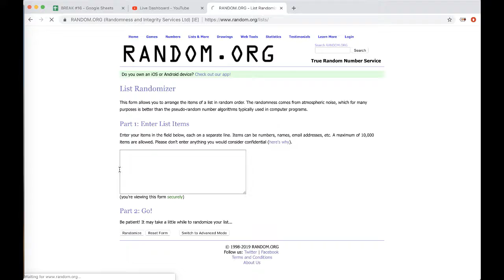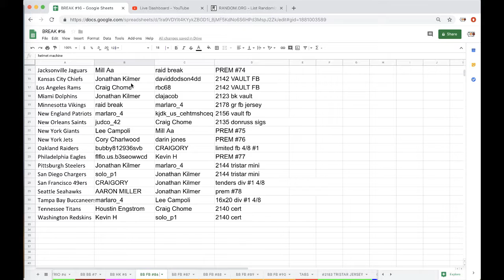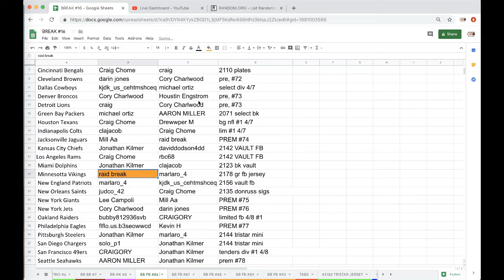FREE BOX BREAK #86 - 2019 TRISTAR AUTOGRAPH FOOTBALL MINI HELMET LIVE BOX BREAK